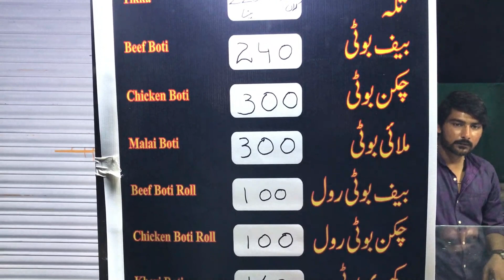Is se sasti BBQ deal aj tak kisi ne nh di hogi | Best BBQ deal in Karachi only Rs. 600 | Foodlife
Chicken Tikka, Behari Boti, Seekh Kabab, Paratha, Salad, Raita and Cold drink only Rs. 600. Hai na Zabardast deal?

Location: New Karachi No.1 Number Infront of J.O Clinic

Hope you like this Food Vlog.
* Pakistani Vlogger
* Vlogger
* Karachi Vlog
* In urdu
* In hindi